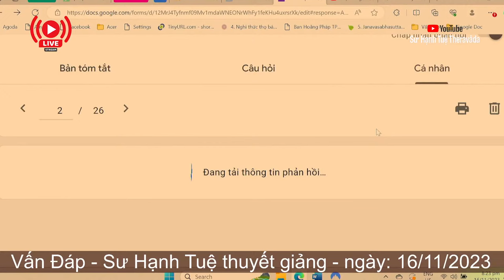2536. Đầu bị vỡ thành 7 mảnh do không trả lời Đức Phật?